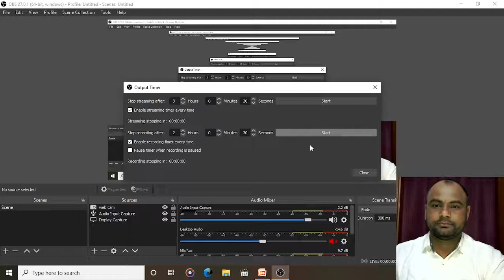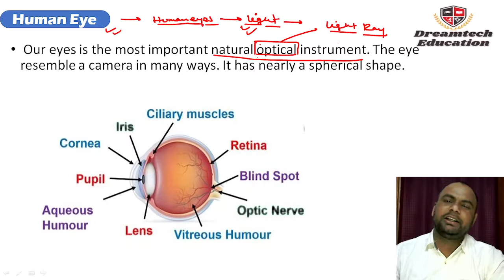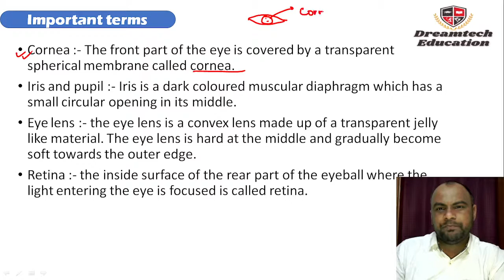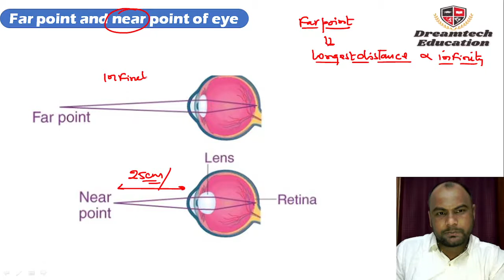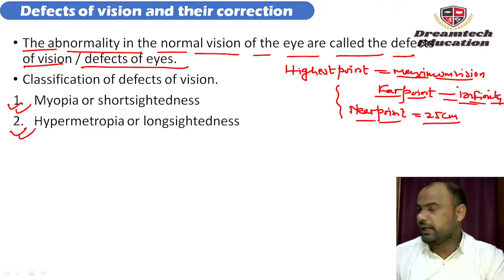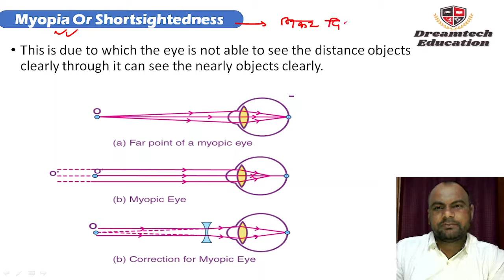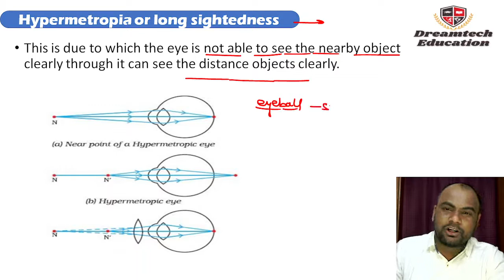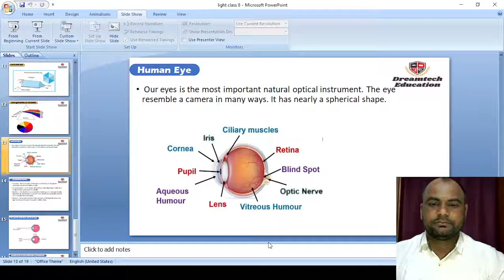Human Eye ( Defects of Vision ) Light ll Lesson-16 Class 8th ll CBSE ll NCERT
About this video :-Human eye ( Defects of Vision ) Light ll CHAPTER 16 ll Leacture 2 ll Science ll Class 8 ll Most Awaited Video ll CBSE
 @Dreamtech education

Beings an educater creation is not  easy . We spend our lives creating from our hearts and often don't expect return other than your happiness and success and a like or share for our effort. our release of this video is no exception we have spend months of preparing this in the hope that bring success for you we hope this video plays an important role in your preparation.

Mr Ajit Kumar
(Begusarai,Bihar)
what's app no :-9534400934